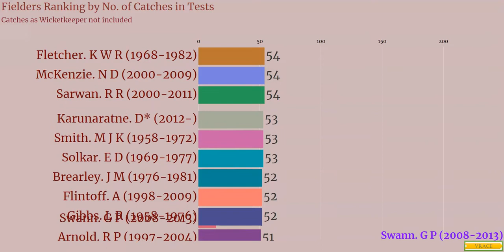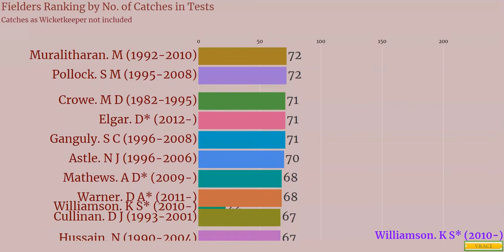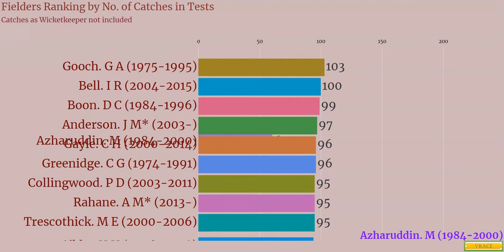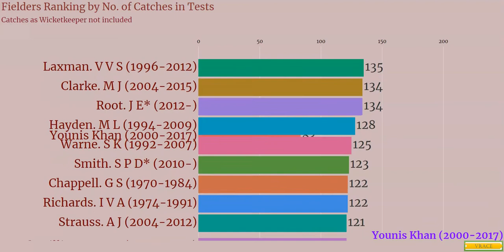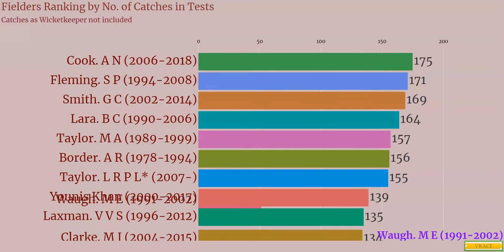Fielders Rankings by No. of Catches in Test Matches